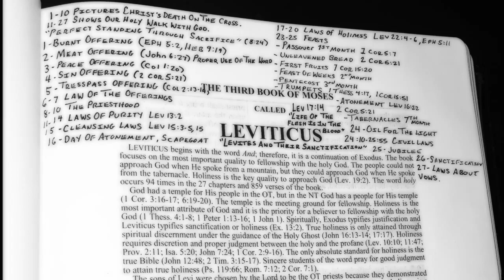Book Of Leviticus Overview